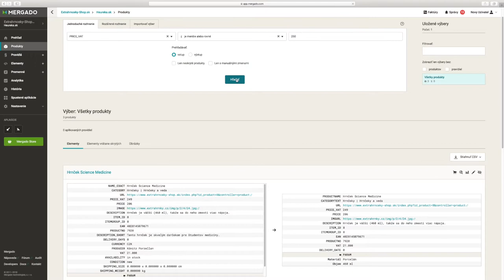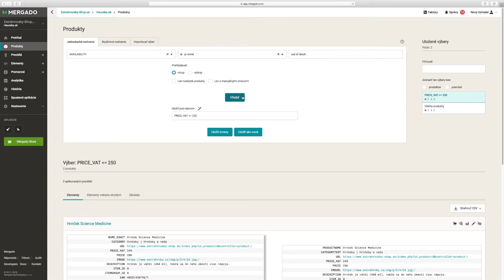Mergado Nápoveda - Pracujeme s produktmi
Prejdite si, ako pomocou filtrov vyhľadávať produkty s rovnakou hodnotu. Vytváranie takýchto skupín produktov je dôležité pre vytváranie výberov a ich následné upravovanie pomocou Mergada. Vybrané produkty môžete tiež ručne skryť, alebo editovať ich hodnoty.